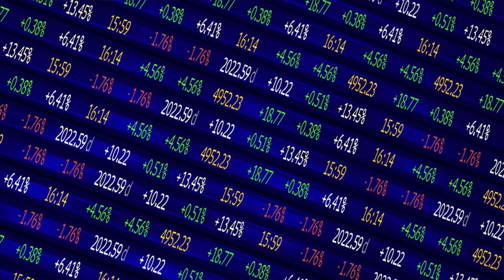Geopolitics' Role in AI Development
Ian Bremmer, Eurasia Group President & Mustafa Suleyman, Inflection AI Co-founder & CEO discuss the rapid growth of artificial intelligence. They speak with David Westin on "Wall Street Week Daily."